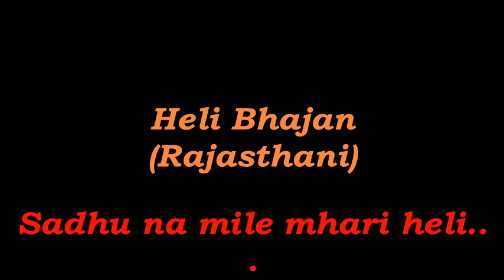Rajasthani Bhajan-Sadhu na mile mhari heli.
Heli Bhajan,from collection of Gokul Manch.